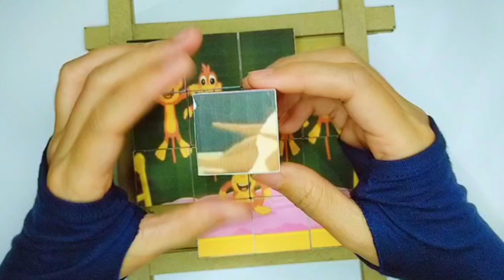Five Little Monkeys Puzzle Game #1 Five Little Monkeys Jumping on the Bed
In this video, we will play block puzzle, five little monkeys puzzle game